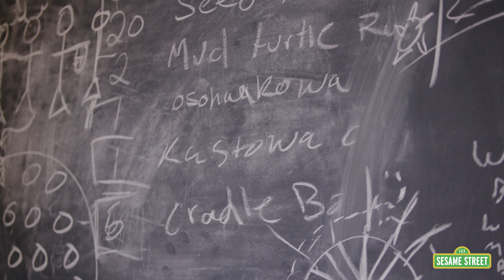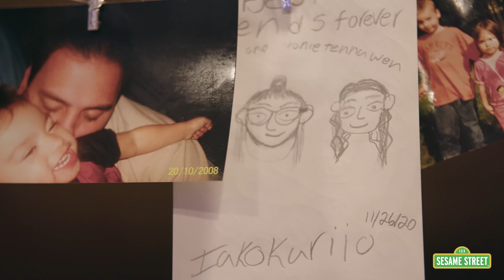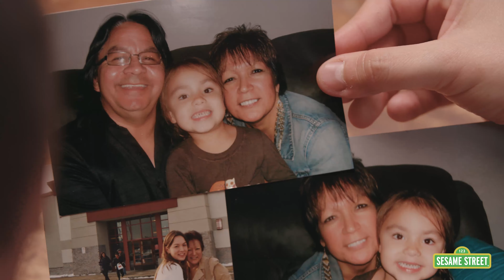Talking About Race: The Clutes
Meet the Clutes, a traditional Mohawk family from the Akwesasne territory in northern New York State. Mom Kawennahente, Dad Tehanonshake, and children Iakokariio, Raniehtanawenhtha, Teiakotshatatenion, and Kaweienonni live in Mohawk territory in upstate New York, close to the Canadian border. In this video, they talk about respect, stereotypes, fairness, justice, and resilience in direct, age-appropriate, and honest ways as they celebrate their culture and community. Find more resources about talking to children about race and identity

Sesame Street in Communities brings free video content of everyone's favorite, furry Muppet friends as they help children and the adults in their lives reach their highest potential. Grover and the gang will tackle a variety of topics that face children in the areas of health and well-being, school readiness, and emotional well-being. Some of the content and topics presented are more sensitive, so you should preview these videos before sharing with a child.